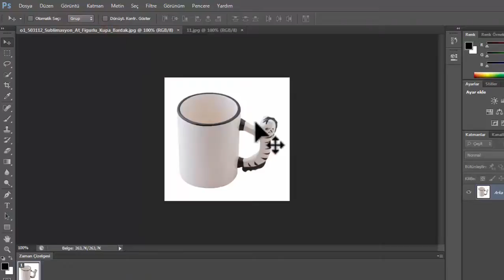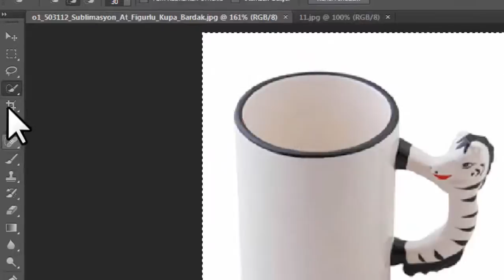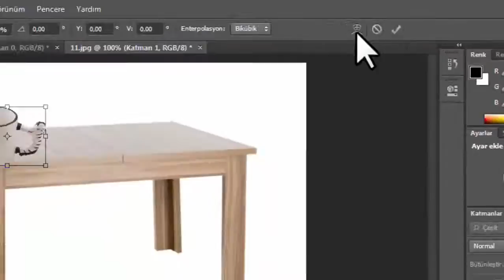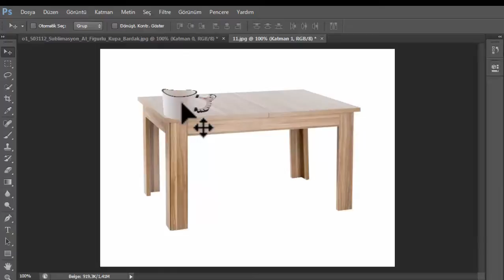Photoshop PNG Yapmak, PNG Nedir ?